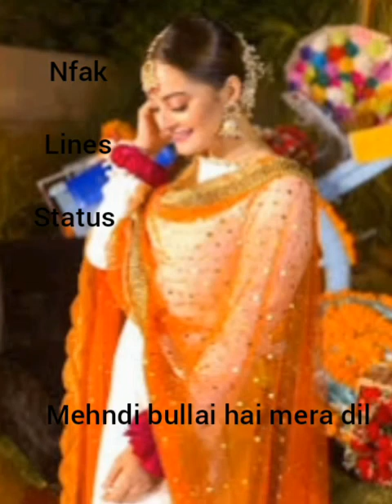mehndi bullai hai mera dil ost nfak lines